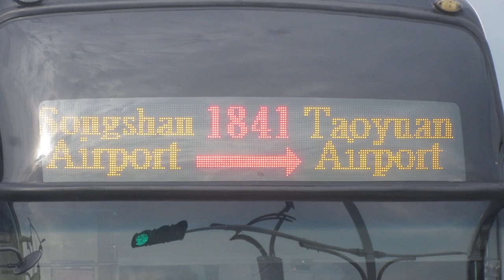公車(バス) LED顯示器(LED電光掲示板) 松山機場